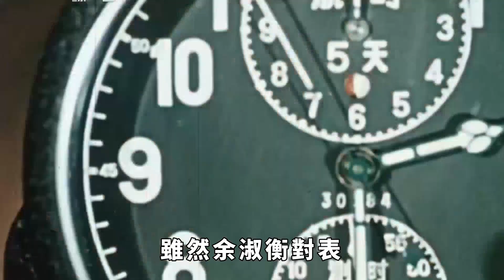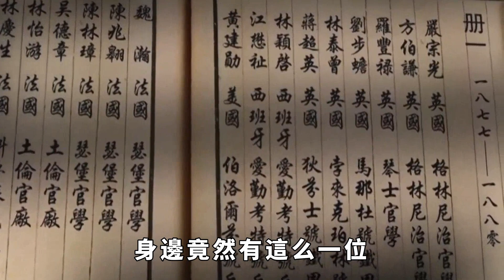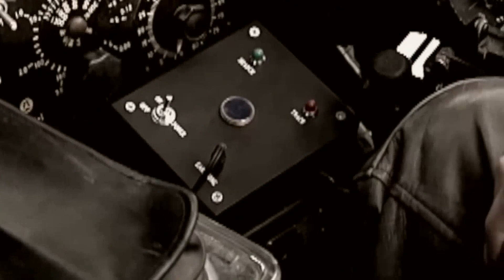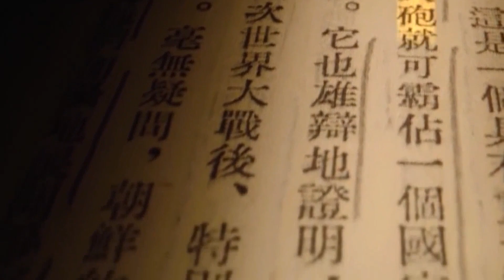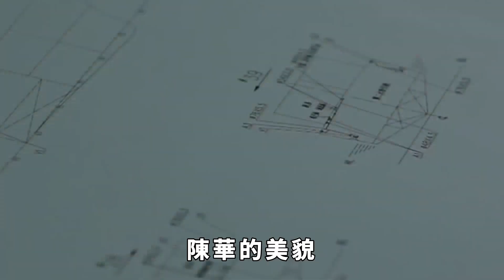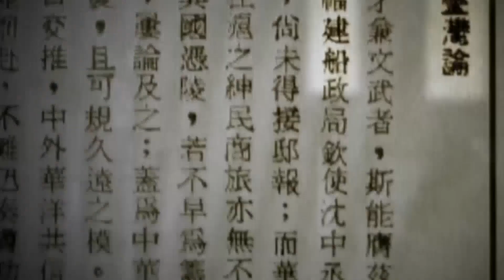軍統最美的三大女特務，個個被戴笠玩弄，一人慘死兩人安享晚年【硬核王探長】近代史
民國戴笠創辦的軍統特務組織，可謂是叱咤風雲，一手遮天，殺害和迫害了很多正義之士。比如我黨和中國民主黨派人士，殘害中國百姓的日本人和漢奸。軍統特務組織曾經人數最多達到十萬余人，可謂勢力強大。
在這些特工中，都是身手不凡為人精明，但最令印象深刻就是三大美女特務。這三大美女特務，都是一流的絕色美女，特務間諜情報工作一流，國色天香，令男人非常心動。戴笠本人也非常好色，把軍統中最美的三大女特務都抱上了床。但結果這三大女特務個個被戴笠玩弄，一人慘死，兩人安享晚年。
本文提及與戴笠有關系的，最美的三大女特務，分別為余淑衡、向影心、陳華。
在這最美的三大女特務中，戴笠第一位情人，也是最聰明的、學霸類型的特務就是余淑衡。余淑衡出身於名門望族，畢業於當時國民黨著名的中央政治大學外語系，是貨真價實的「美女學霸」，也是全校聞名的高材生與校花。
近代史 美女 戰爭 抗日 名將 硝煙 家族 趣味歷史 歷史人物 請注意，本影片是專注於講解社會新聞和奇聞異事，完全符合YouTube社群準則。